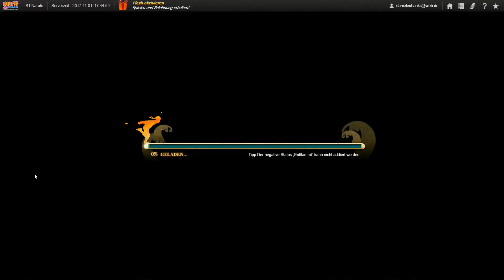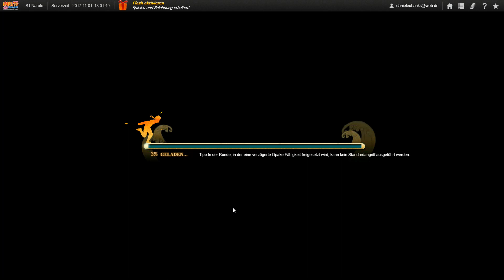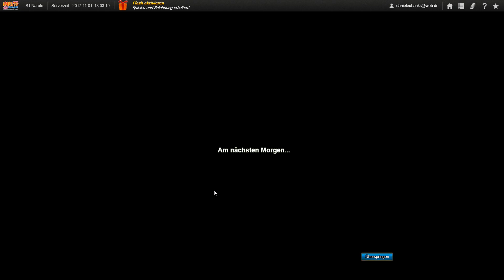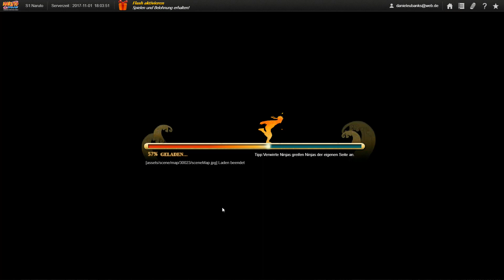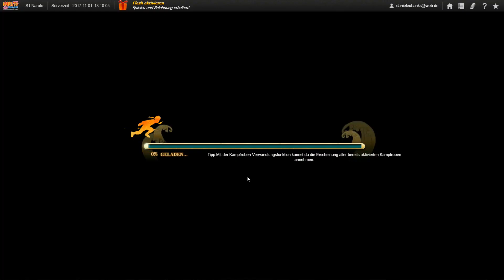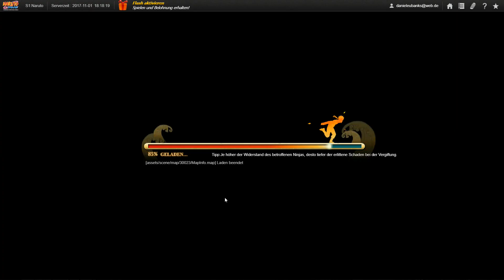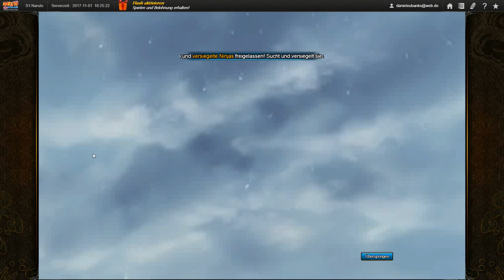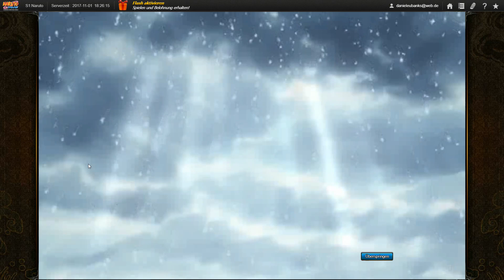Let's Play Nr. 9: Naruto Online [Gameplay German/Deutsch] Die Arena & Das Duell auf der Brücke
Wir sind wieder mit Kunais und Ninjaausrüstung bestückt für das nächste Let's Play mit Naruto Online

Dieses Mal geht es hier nach einigem Hin und Her in die Arena. Zunächst mit einem Trainingskampf, der schon nicht gut für mich endet und dann auch noch einem echten Stufenkampf bei dem wir auch alt aussehen. Danach geht es weiter mit Kakashi's Misson "Duell auf der Brücke" bei der wir uns gegen Haku und Zabuza zur Wehr setzen müssen. Nach einem zweiten Anlauf ist aber auch diese Hürde genommen. Nachdem der Kampf beendet ist, läuft der Abspann mit Zabuza, der sich mit seiner letzten Kraft noch um Gato kümmert.

Beim nächsten Mal haben wir wahrscheinlich wieder in Konoha zu tun. Und wie es dort weitergeht, seht ihr im Let's Play Nr.10!

Naruto Online ist ein MMORPG, das sich um die Geschichte des beliebten Animes Naruto dreht. Es kombiniert als Online-Spiel klassische Kämpfe aus dem Original mit neuer Grafik und neuen Schlachten, um den Fans ein völlig neues Spielerlebnis auf Deutsch zu bieten. Man will sich in der Welt von Naruto Online gemeinsam mit den Spielern weiterentwickeln und mit ihnen spannende Abenteuer erleben. Das Ziel ist es, ein großartiges Anime-Spiel zu schaffen, an dem alle Spieler Freude haben können.